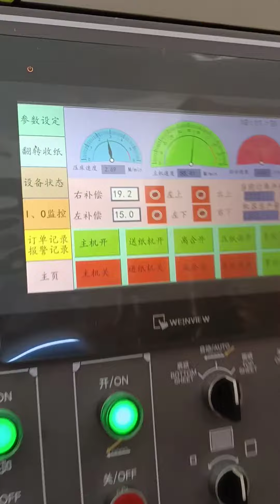Automatic High Speed Flute Laminating Machine | Model HBZ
Ms.Jecy - Oversea Sales
OUTEX TECHNOLOGY-Export of Post Press Equipment
2nd Floor's East Side of Building A in Area A, West Area of The Modern Industrial cluster District, Jinping Industrial Zone, Shantou